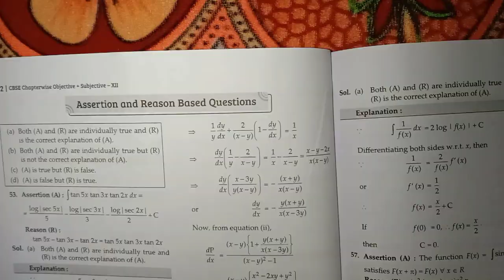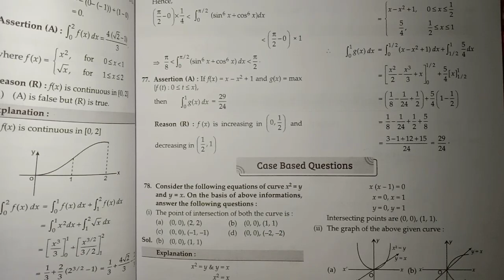Class 10/12 Term 2 Board Exams Cancel | Urgent Update By CBSE | Real or Fake ❌ News